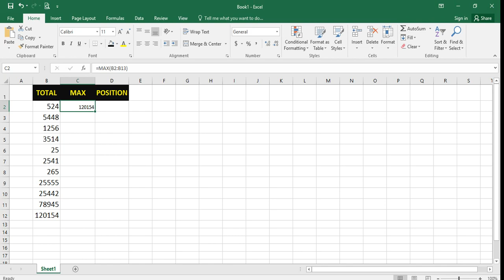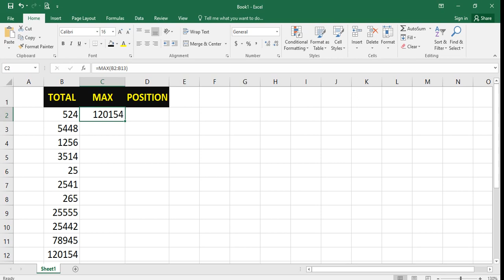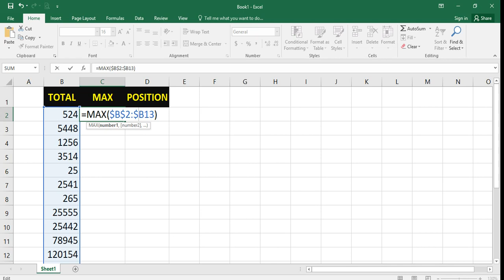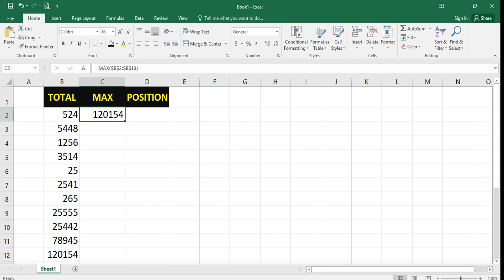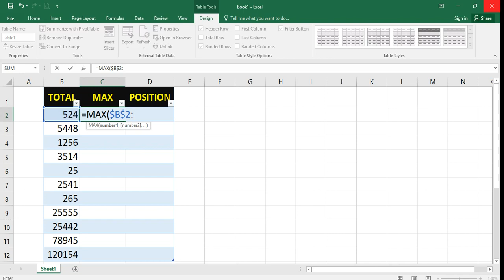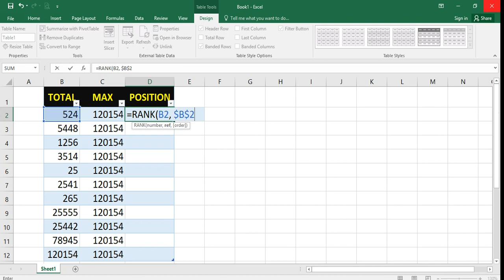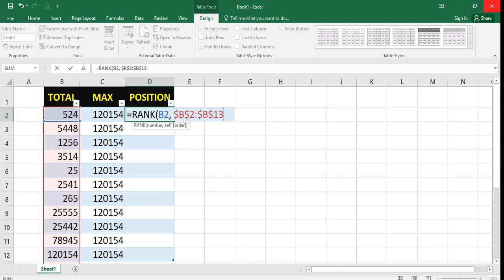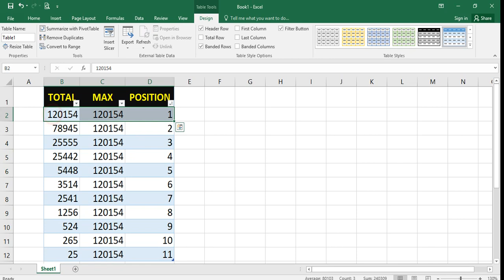How to use MAX and RANK function in Excel in BANGLA